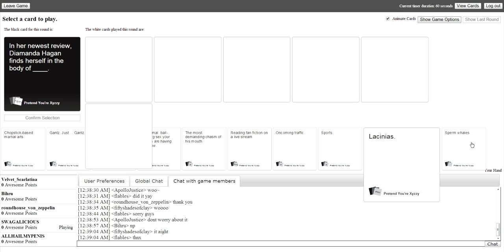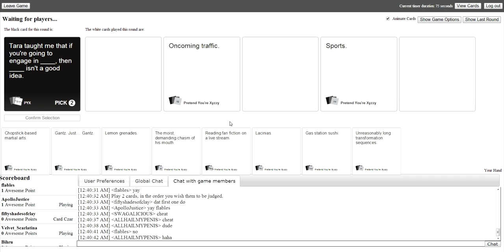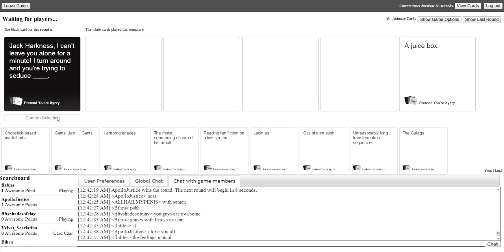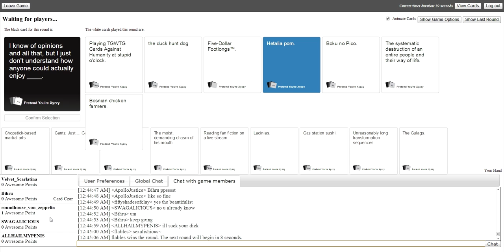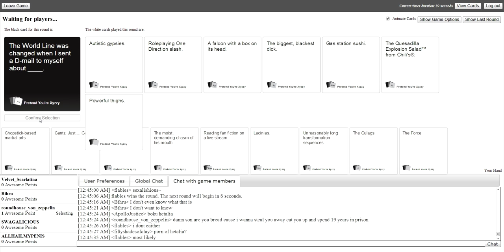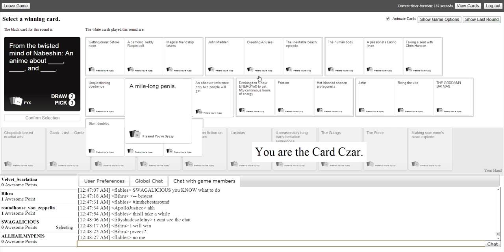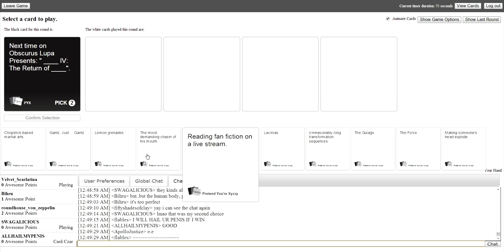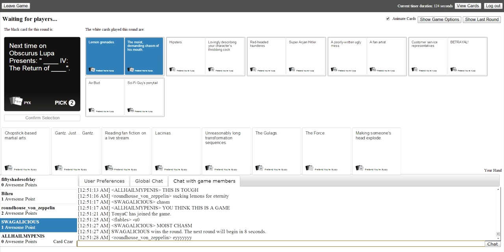Cards Against Humanity | Ep.3 - SWAG w/Prophet & 2CO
Game:Unlike most of the party games you've played before, Cards Against Humanity is as despicable and awkward as you and your friends.

salvation skillet
eatmydiction1
masked magician spreadwave
attackingtucans minecraft
complicated yfm
military homecoming surprises
metallica
leopard comfortor
attackingtucans appls
say anything
jeremyjahns
pax east 2013
blamesocietyfilms
crimes against humanity
game grumps
buzzfeedyellow
gucci mane
killzone shadow fall
miley cyrus cosmopolitan
alpha pact promo
jepscon
childern against humanity
melodic dubstep
chilledchaos ftl
beab bag
pewdiepie happy wheels
terrarium
bruce almighty cow
chilled chaos
hush sound
all wessed up
markiplier
fluxx gameplay
deadpool game trailer
table top
cards
gloom tabletop
metallica wisci
drunken news
pewdiepie
atlanta kick
apples to apples
green beret
cards versus humanity
executable
kesha
blurred lines
funniest conversation ever
scrubs motivational
dragula rob zombie
ff9 unrequited love
harlem shake
cards against humanisty
manta ray
beautycrush
card against humanity
black ops 2
girls die
attackingtucans
california love lyrics
cards games
achievement hunter
beverly reynolds
cards vs humanity
legally blonde 14
sail
girl buries goldfish
cards and dice
ben rants
cinnamon challenge
bad lip reading
arrested development chicken
cryaotic
jacksfilms iphone 5
giant bomb animate
50 rupee
kubb
tabletop wil wheaton
card animal hunger
nl live mafia
forest dubstep
cross counter tv
connecticon 2013
mtg
ihascupquake
giantbomb tnt 4/12/12
eve online interceptors
game gurmps
drunk mystery date
jacksgap
destorm shoe rap
bodybuilding
lorde tennis courts
joel osteen reptilian